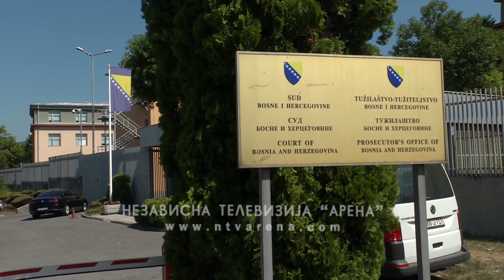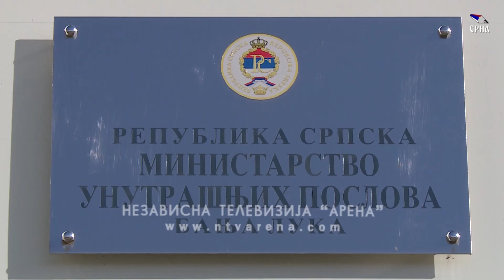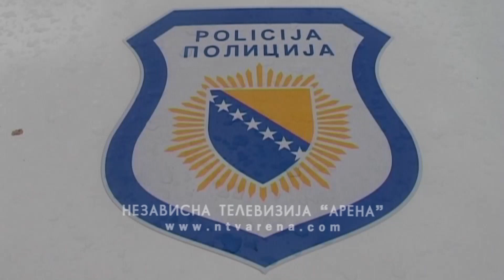U akciji "Storidž dva" do sada uhapšeno 19 lica; Akcija "Koridor": Uhapšeno osam osumnjičenih